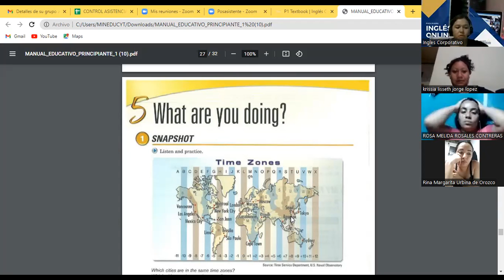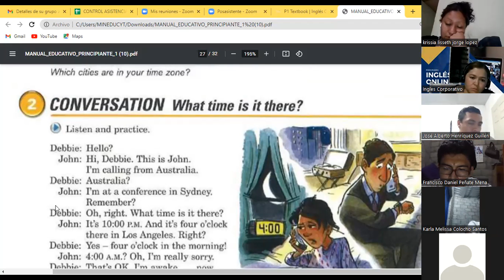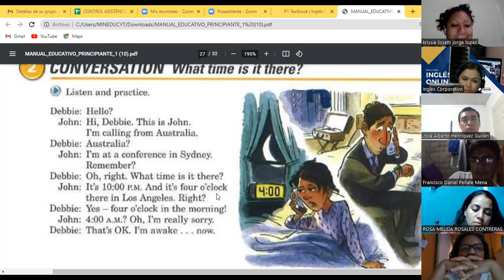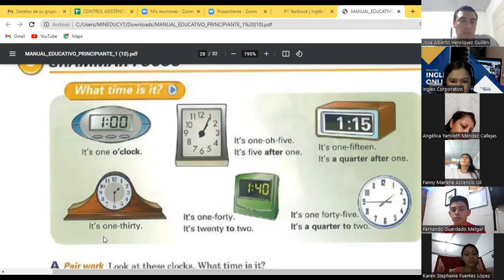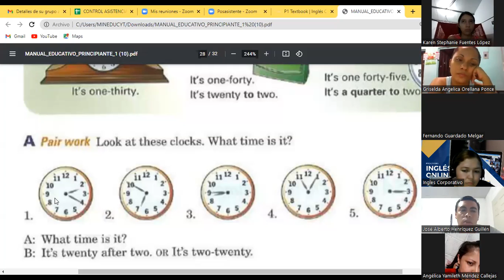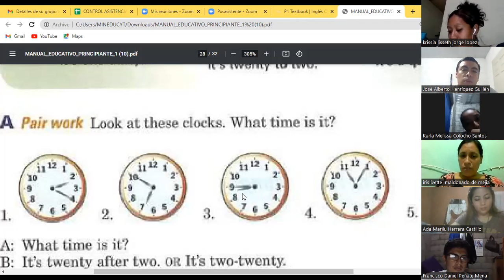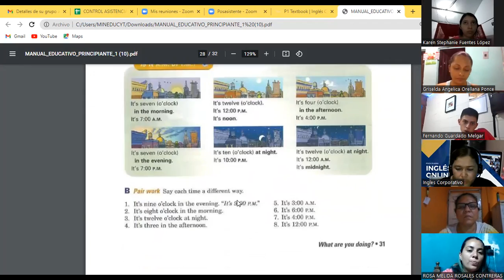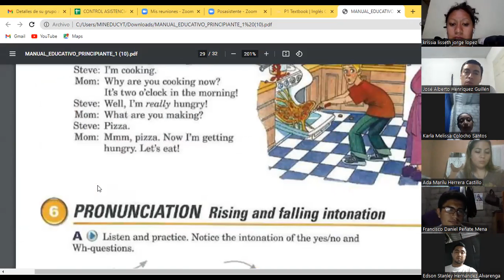Ingles Corporativo-Day 15 What time is it? P1 9-10